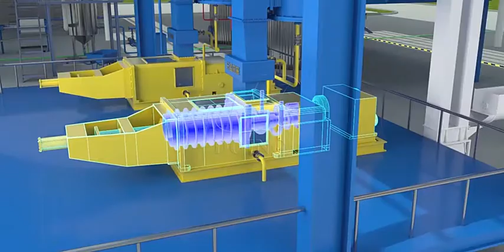Double screw palm oil press machine 3D display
Our company can supply palm oil mill plant/palm oil processing machine and customized solutions for crude palm oil processing machine, premium machinery, competitive price!